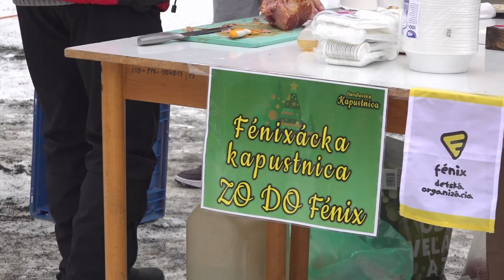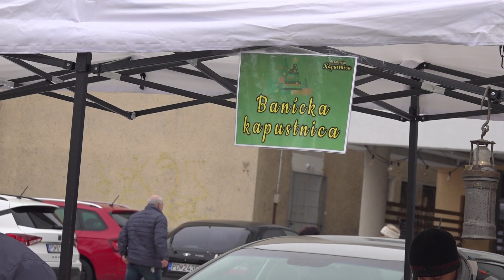Minula sa do pol hodiny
Zo štrnástich druhov kapustnice si mohli vybrať všetci tí, ktorí prišli v sobotu 9. decembra na Námestie baníkov v Handlovej. V poradí už 19. ročník Handlovskej kapustnice mal, podobne ako po iné roky, aj benefičný charakter.